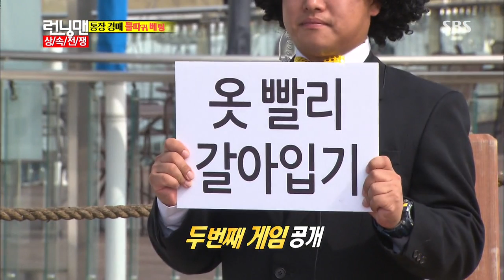런닝맨 2013-10-06 #29(5)